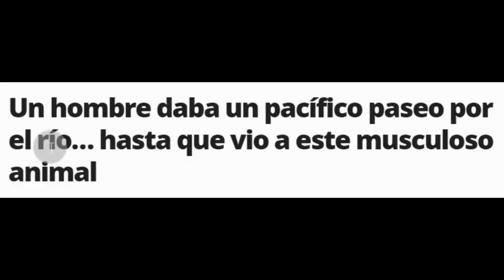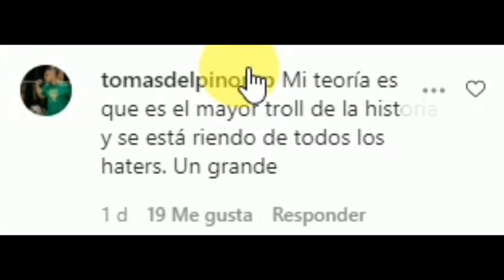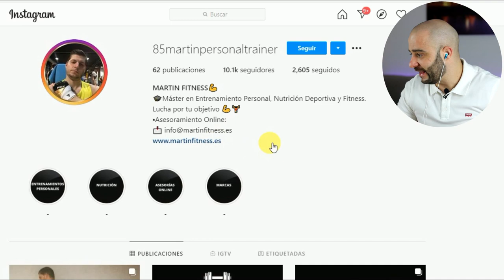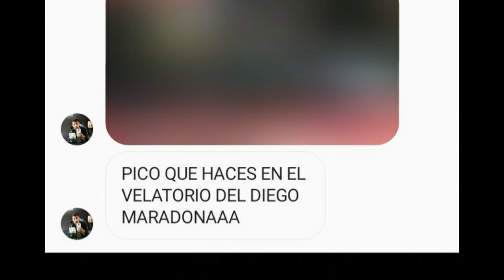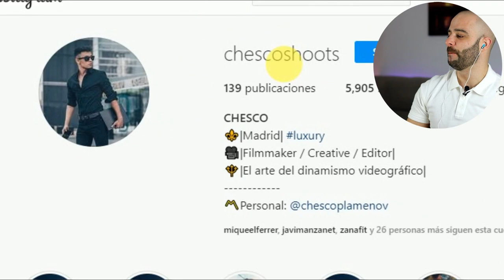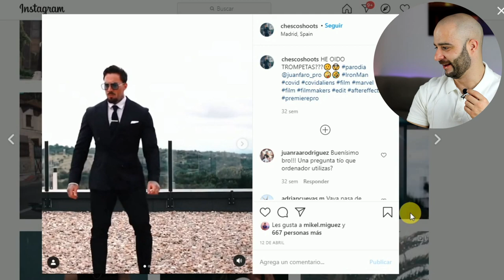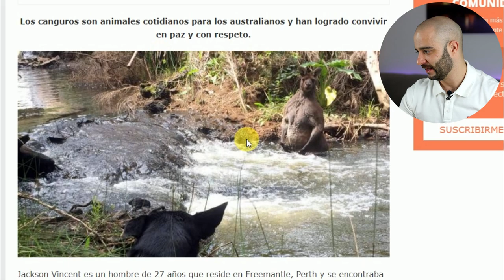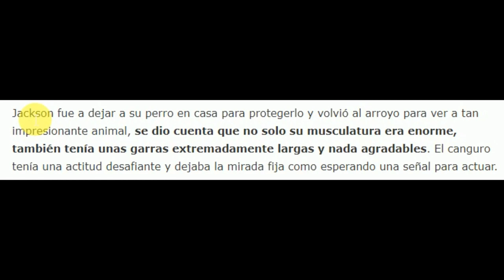💥Canguro MAMADISIMO💥copia a YOUTUBER fitness.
Recopilatorio fitness de pico de oro, donde hablaremos de Juan Faro pro, un culturista IFBB pro, también traemos una cuenta de divulgación fitness, habla de dietas, rutinas, entrenamientos, ejercicios y todo lo relacionado con el deporte.

Por último traemos al canguro musculoso, un canguro encontrado en un rio que parece que se estaba haciendo una sesión de fotos como padre zorro.